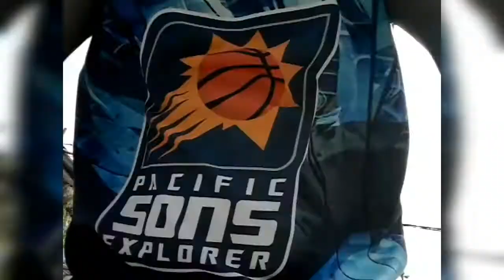Lezzz gooo bike tayo | MhongTV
Hello everyone enjoy MhongTV
A Day to day Life. Travel. Events. Good Vibes. Faith not Sight. Entertainment. Like the night sky full of shining stars